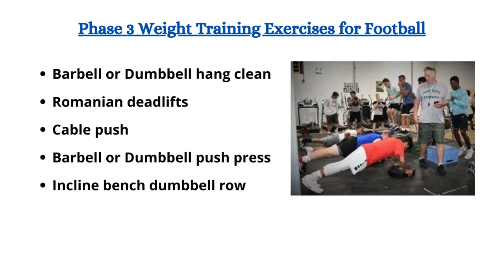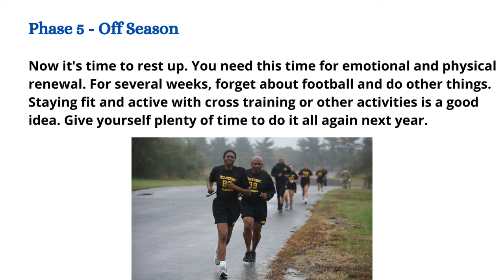Football Weight Training Program (Phase - 3,4,5)